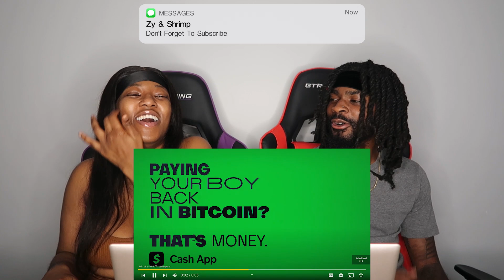Kanel Joseph Eating People’s DoorDash Food | REACTION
Thicky2325
YoungShrimp561